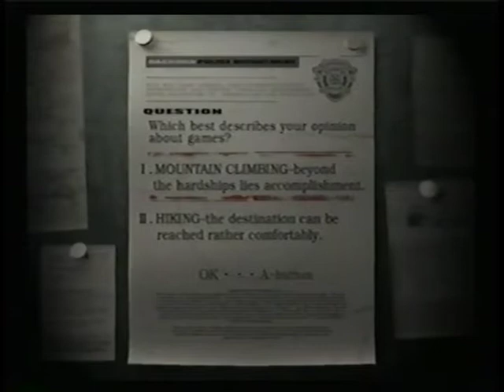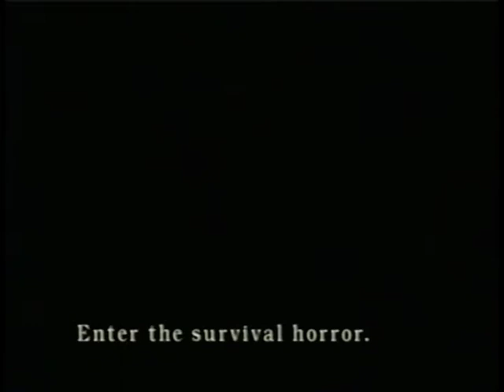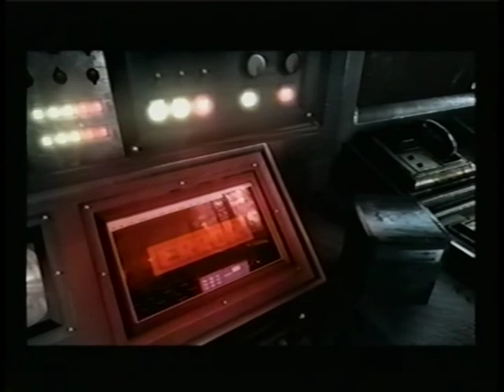Devil May Cry, PlayStation 2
5501-devilmaycry.M2TS